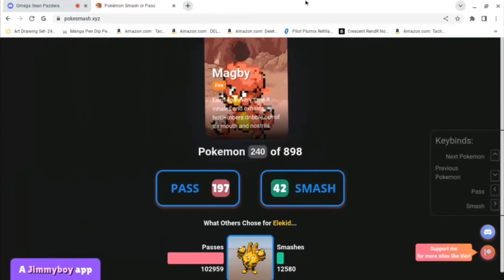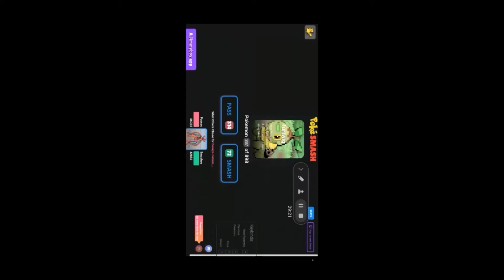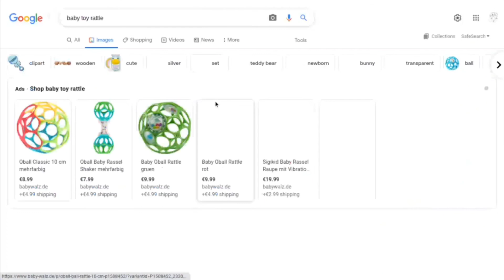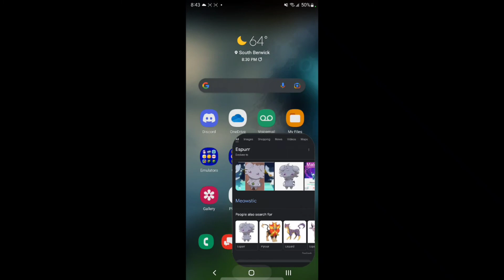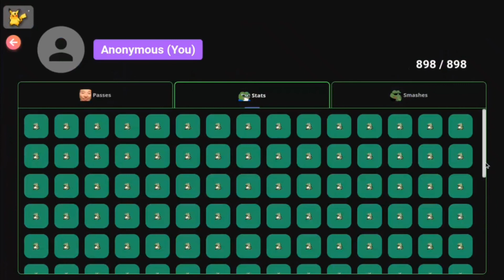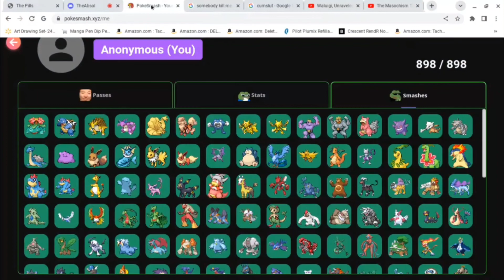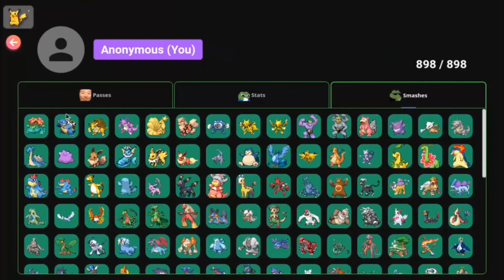Pokémon Smash or Pass with AHoTePe!